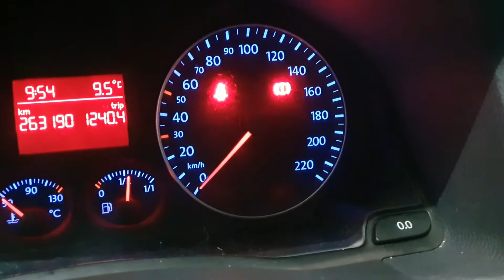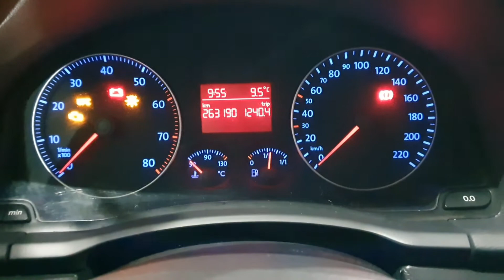Martor centura Golf 5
Golf 5
Codare instrumente bord fara martor centura